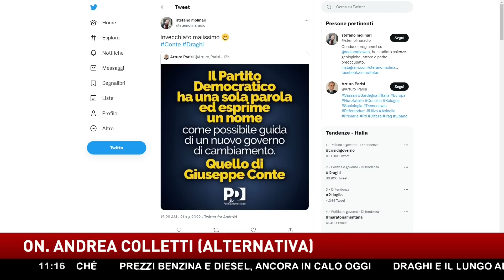ELEZIONI, LA CHIAMATA ALLE ARMI DI COLLETTI (ALTERNATIVA) ▷ "UNIAMO LE FORZE ANTISISTEMA"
“Tutte le forze antisistema dovrebbero unirsi. È l’unica possibilità di esistere e resistere anche in vista delle prossime elezioni”. AndreaColletti, Presidente del Gruppo Parlamentare di Alternativa, non le manda certo a dire. La caduta di Draghi e le elezioni sempre più vicine creano fermento nei partiti, pronti a una campagna elettorale senza esclusione dei colpi. E per una formazione come Alternativa, che di certo non può aspirare ai grandi numeri delle big del ‘campionato’, è tempo di riflessioni.

Una chiamata alle armi, quella di Colletti, ma non per tutti. “Tra le forze a cui mi riferisco non metto il MoVimento5Stelle, ma solo quelle che per lungo tempo non hanno dato fiducia a Draghi. Ne deve passare di acqua sotto i ponti prima di ragionare politicamente con loro: ci devono essere scuse e pentimenti”. Scuse che devono essere rivolte “soprattutto agli elettori, per aver votato in principio l’ex banchiere centrale”.

Ma la riflessione di un partito non può non riguardare anche gli avversari. A chi intravede nella fine dell’esecutivo anche quella del ‘campo largo’, Colletti risponde così: “Con questa pessima legge elettorale, l’unica arma del Partitodemocratico per contrastare il Centrodestra è fare un ‘tutti insieme appassionatamente'”. Non può mancare, poi, l’affondo all’altra parte dell’emiciclo: “Del Centrodestra, l’80% ha votato Draghi e quasi il 100% lo voleva come Presidente della Repubblica. Ora però fanno finta di essere all’opposizione“. Tanto che stiamo assistendo a defezioni ‘illustri’, da Gelmini a Brunetta: “I ministri di ForzaItalia immagino sappiano che non c’è posto per loro. Per questo se ne vanno”.